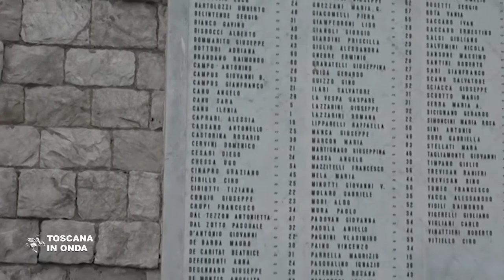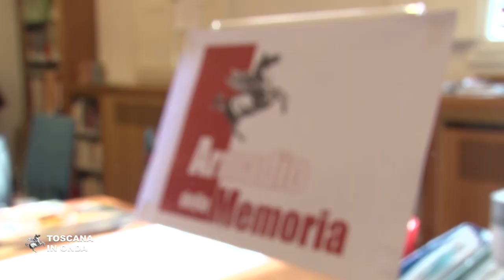Giustizia per le vittime del Moby Prince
Sono passati trent'anni dal dieci aprile 1991 quando nella rada livornese, alle 22.25, il traghetto Moby Prince della Navarma entrò in collisione con l'Agip Abruzzo, petroliera della Snam, a 2,7 miglia dalla costa. Furono 140 i morti, tra passeggeri e equipaggio del Moby, con un solo superstite: il mozzo del traghetto partito alle 22 e diretto ad Olbia. Molte le ipotesi sulle cause: nebbia, eccesso di velocità, un'esplosione, un guasto alle apparecchiature di bordo, distrazione, ma nessuna risposta convincente alle molte domande che ancora oggi restano sulla dinamica della tragedia. Nel 2018 una commissione parlamentare d'inchiesta ha riaperto le indagini della Procura di Livorno. I familiari chiedono oggi una bicamerale che possa proseguire oltre la scadenza della legislatura ed arrivare finalmente a capire cosa avvenne quella notte.